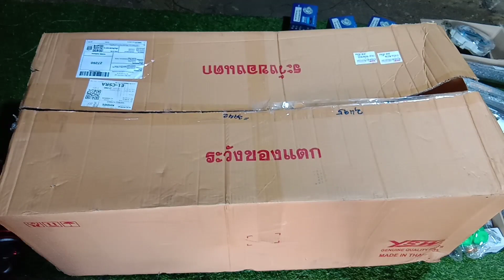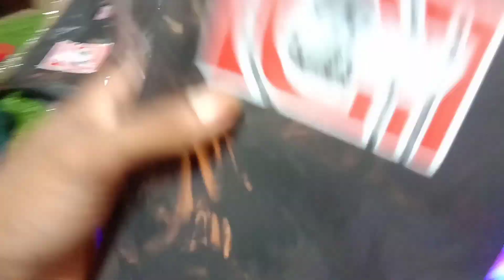មក ដល់ ទៀតហើយ ឈុតខោអាវ របស់អាសង់ប៊ិច ពណ៌ក្រហមទឹកដោះគោ ពណ៌ស្អាតខប់សារី